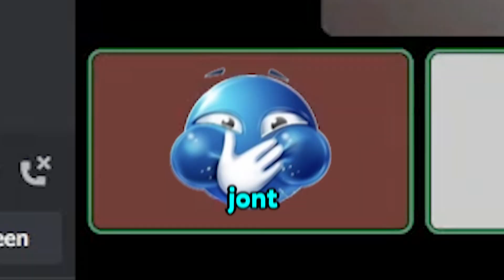Questionable Discord Filters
dont go too deep into the filters